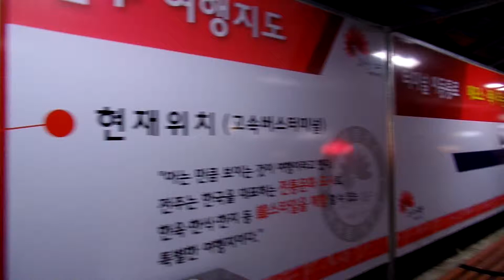전주 고속버스 터미널 , 전주 관광안내도 Jeonju Tour Map , Jeonju Express Bus Terminal , 全州市高速汽车站 , Jeonju . KOREA